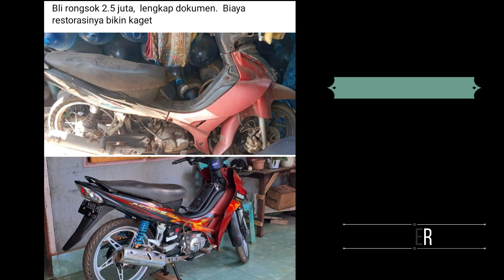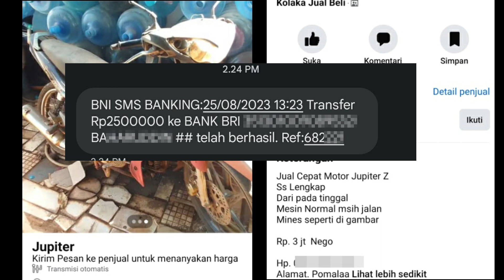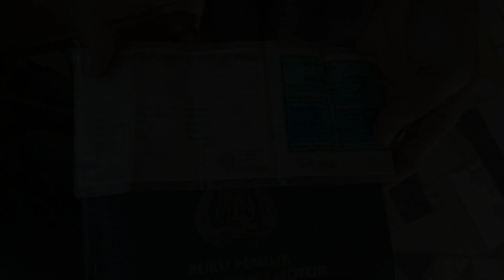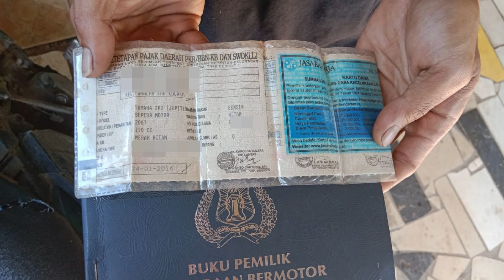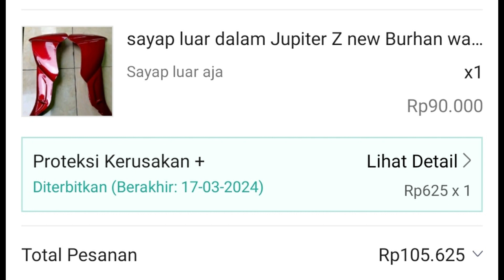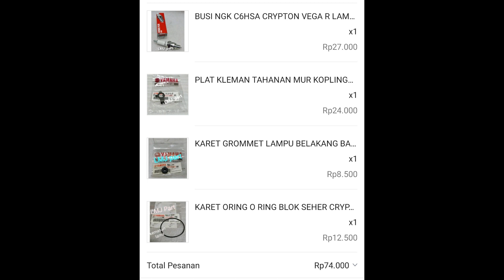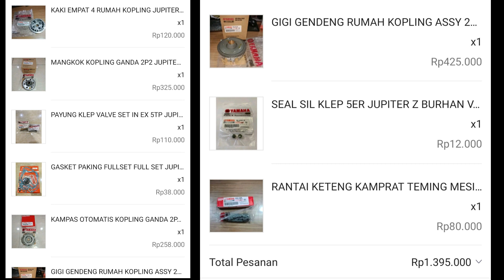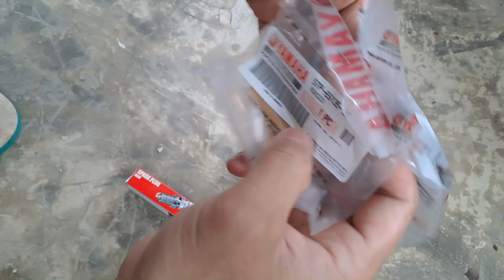Restorasi Jupiter Z 2008 Warna Merah Hitam